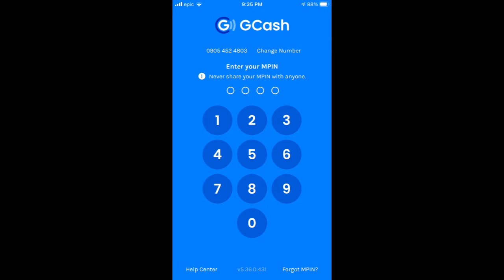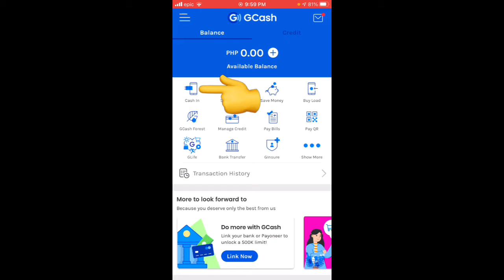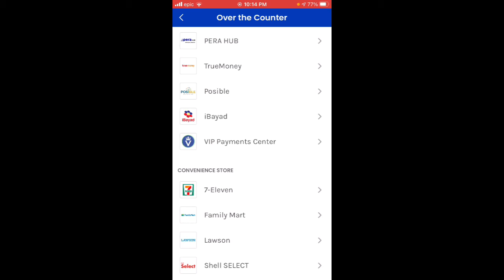Paano mag cash in sa Gcash?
Paano mag Cash in sa GCash? @keigojar

▶️ Click this Link to register at GCash:
Hi, I've been loving GCash so far, and was hoping you'd join me. I've shared PHP 70 worth of freebies for you to try it out

▶️Click this Link to register at PAYMAYA

👉 My Invite Code is r9qc4m👈